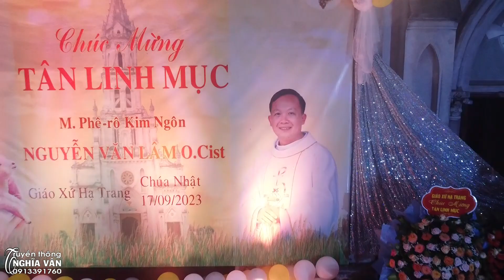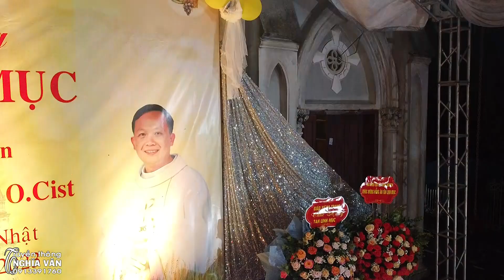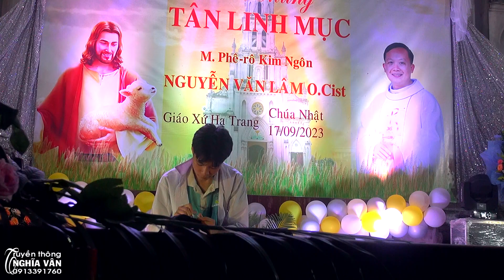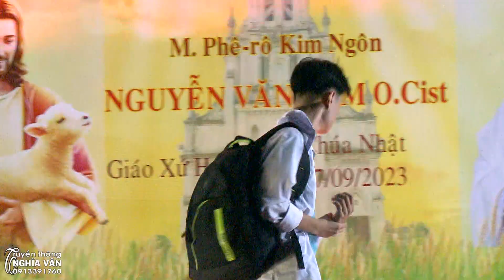HOA CA TA ON tân linh mục Phê rô NGUYỄN VĂN LÂM